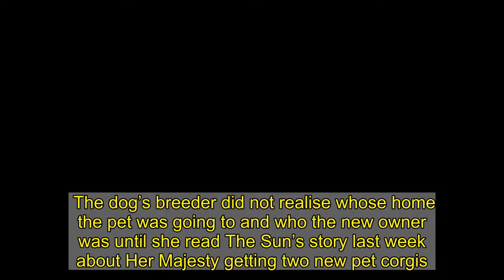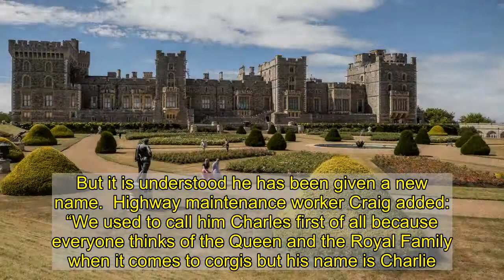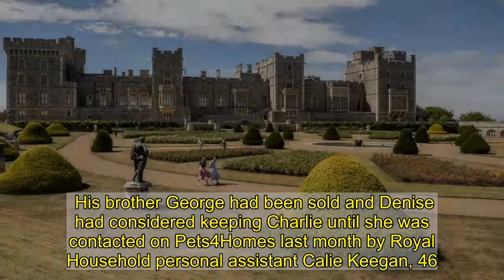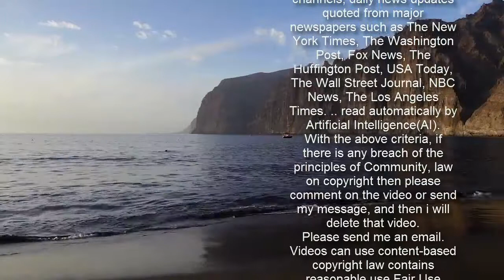The Queen bought one of her new corgi pups online via popular pets website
The dog’s breeder did not realise whose home the pet was going to and who the new owner was until she read The Sun’s story last week about Her Majesty getting two new pet corgis.    The 12-week-old pedigree pooch was whisked to Windsor Castle by a Royal Household worker in a blacked- out chauffeur-driven Land Rover.  She refused to tell the seller who the new owner was going to be, but insisted the puppy would “have the best life”.  The dog cost £2,650 and was bought on the Pets4Homes website.  The development comes after The Sun revealed Her Majesty, 94, is being helped through the Megxit crisis by the two new pups.  Charlie was bred by gran-of-six Denise Thomas, 60, whose Pembroke Welsh corgi Molly had a litter including him and a brother which they named George.  The Queen bought only Charlie. It is not known where her other new corgi came from. 'BLACKED-OUT LAND ROVER'  Denise’s son, Craig Skyrme, 40, said Charlie was taken away on February 26 — a week before The Sun’s story — but they had no idea he was on his way to join the Royal household.  Craig, who helped with the sale, said: “The woman turned up in a blacked-out Land Rover.  “She would only say he is going to a home in Windsor — but wouldn’t tell my mum who the owners were.  “My mum asked if it was anyone famous and the woman said, ‘I can’t say, but he’s going to have the best life possible’.  “We were all wondering if he was going to be the Queen’s dog.  “We googled the woman’s name and saw she worked for the Royal Household and thought he must be going to Windsor Castle. It would just have been too coincidental.    “I couldn’t believe it when I read in The Sun that the Queen had just got two new corgis. I thought one had to be Charlie. It’s an amazing story.  “We’re all so proud of him. He could be in pictures alongside the Royal Family in years to come.  “It feels like we’re part of their story and it’s an honour.”  The Sun on Sunday confirmed through Buckingham Palace sources that Charlie was, indeed, one of the Queen’s new corgis. But it is understood he has been given a new name.  Highway maintenance worker Craig added: “We used to call him Charles first of all because everyone thinks of the Queen and the Royal Family when it comes to corgis but his name is Charlie.  “The woman who collected him said she liked the name and that they might keep it. 'LOVELY, PLAYFUL DOG'  “He is a lovely, playful dog. We spent Christmas with him and he was brilliant. He really loves playing a game of fetch.  “He was chewing a few bits round the house and on the odd occasion I would end up with a soggy sock after standing in one of his wet patches.  “But I’m sure he’ll get great training at the castle!”  Charlie, born on December 5 last year, was registered online with the Kennel Club, where the monarch has previously registered some of the 30-odd dogs she has owned.  He was put up for sale online but interest from prospective buyers had come to nothing.  His brother George had been sold and Deni